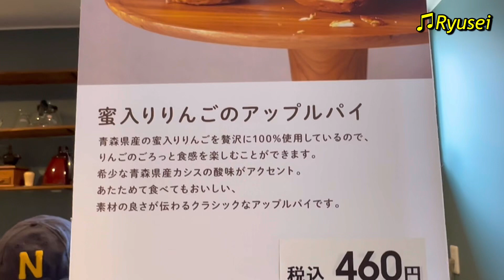大鰐温泉駅の目の前！Craft & Cafe RAITO ずっしり絶品！蜜入りアップルパイと濃厚コーヒー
大鰐温泉駅の真ん前、元お土産屋さんだった場所にできたカフェに行って来ました。
一瞬入りにくさを感じますが、入ってしまえば心地よい空間とお店の方の明るい声に癒される事必至。
蜜入りアップルパイはずっしりと食べ応え抜群。
コーヒーも濃厚で美味しかったです。

Craft & Cafe RAITO(クラフト＆カフェ・ライト)